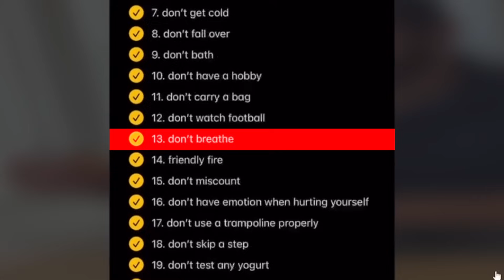was FRAUEN an MÄNNERN stört - "ICK" LISTEN - DIE FORTSETZUNG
Ladet euch jetzt Finanzguru über meinen LINK runter und nutzt den CODE: CIHAN für 3 Monate kostenlosen Zugang zu Finanzguru PLUS.

wieder mal ein sehr lehrreiches Video aus dem wir trotzdem nichts lernen werden. Viele dieser ICKS sind oberflächlich nur spaß aber wenn man tiefer gräbt stößt man auf unangenehme Wahrheiten.

In dem Video geht es darum was FRAUEN an MÄNNERN stört oder besser gesagt es geht um ICKS bei Männern.

0:00 Erklärung
1:05 unmännlich sitzen
1:50 anwesend sein als Vater
2:36 eis lecken
3:21 Finanzguru Werbung
4:52 ins Wasser "springen"
5:33 Kälteempfindlich sein
6:34 sein Trommelfell schützen
7:37 ein großer Hintern
8:13 Rollerblades fahren
8:47 Gähnen
9:49 schlafen
10:25 Wii sports spielen
10:57 Hügel runter laufen
11:32 schmerzen empfinden
12:28 Reste verwerten
13:12 Grob sein
13:32 Essen einpacken lassen
14:20 Pizza in Tee tunken
15:52 Haare schneiden LASSEN
16:20 instabile Körperhaltung
16:40 etwas zu hart versuchen
17:10 unmännliche Körperhaltung
17:45 Schnürsenkeln binden
18:32 RIESIGE essigurken essen
18:58 zu schnelle Bewegungen
19:35 Fazit